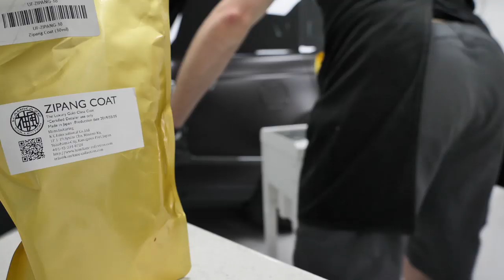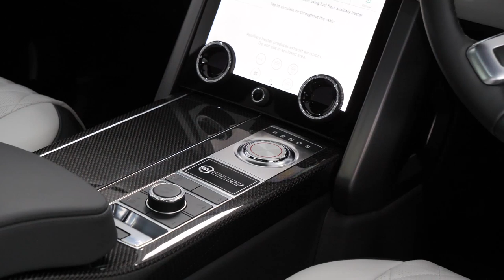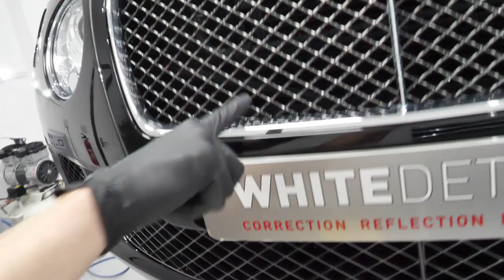Detailing x2 4x4's and a Bentley GT Speed - VLOG 073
A cherished fifteen year old L200 Warrior pick up truck (with massive sentimental value) received 3 and a half days of TLC, unfortunately only the after footage of this one (looked too good to miss!) A New Car Prep on a Deep Desire Red matte Range Rover SV Autobiography and then a Minor/Major paint correction detail on a wonderful Onyx Black Bentley Continental GT Speed.

Enjoying the content? Support me! 🙏🏻 (with a coffee)

🧺 Top 5 - The Channel's Most Shared Products on Amazon
1️⃣ Cartec 3000 Diamond Cut
2️⃣ AMDetails Clay
3️⃣ Detail Factory Brushes
4️⃣ Dupray Neat Steam Cleaner
5️⃣ Bissel SpotClean PRO